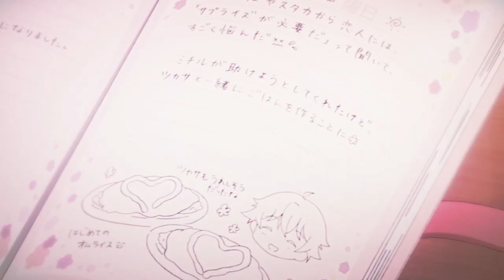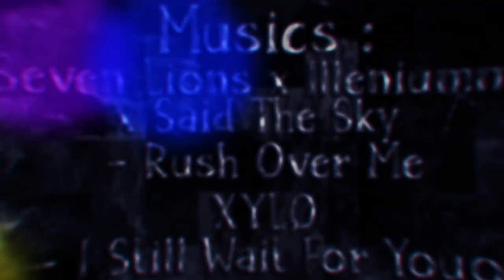MEP | Unity | Multi-anime || 5th IC Stylize 10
HI !

For once, with my Evil team, we chose to post our MEP in every channels coz we want views xd xd.

Anyway enjoy this one which is a various that we are very proud of ! I find it funny that I've done the beginning and the end of it haha.

► INFO + CREDITS :

00:00 - 00:17 : me

00:17 - 00:34 : Kensei

00:34 - 00:52 :  Sakki

00:52 - 01:09 : Nito

01:09 - 01:28 : Sakki

01:28 - 01:46 : Arch

01:46 - 02:05 : Nito

02:05 - 02:23 : Arch

02:23 - 02:39 : Kensei

02:39 - 02:59 : me

02:59 - end (outro) : Sakki

This video was made on Sony Vegas pro 13.